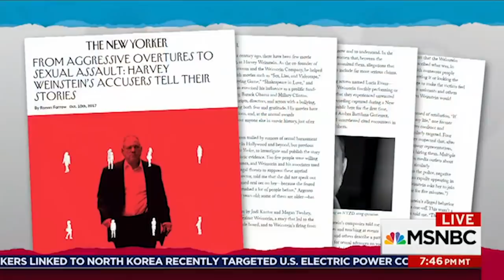The Harvey Weinstein Trial: Everything You Need to Know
The Harvey Weinstein trial is starting off in New York. Here's everything you need to know about the groundbreaking trial in entertainment history.